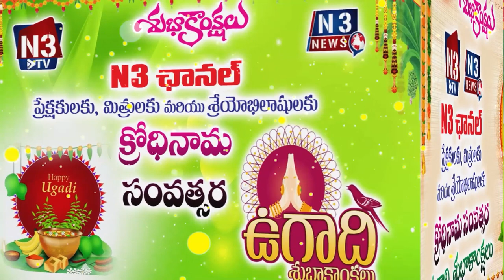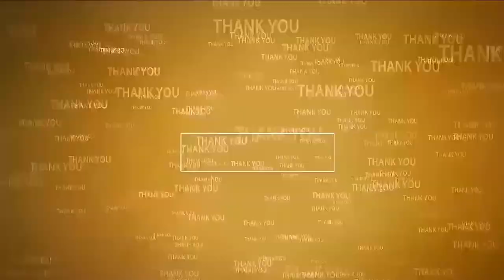నెల్లూరులో శ్రీ క్రోధి శోభ‌...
- శ్రీ రాజ‌రాజేశ్వ‌రి అమ్మ‌వారి ఆల‌యంలో వైభ‌వంగా ఉగాది వేడుక‌లు
- అమ్మ‌వారికి విశేష పూజ‌లు, అభిషేకాలు
- అమ్మ‌వారిని ద‌ర్శించి త‌రించిన భ‌క్తులు